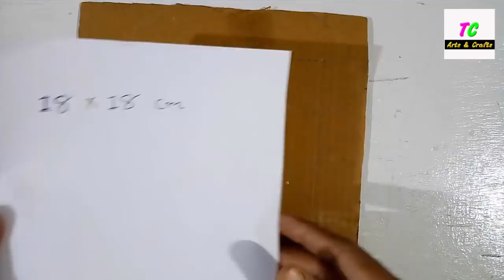Ganesh decoration idea at home ll Ganesh Decoration ideas ll Best Out of Waste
Ganpati decoration ideas at home ll Ganesh Decoration ll Best out of Waste

How to make Ganesh decoration with paper II Ganesh decoration idea II paper Craft ll Best out of waste ll Home decoration ll Janmashtami decoration idea at home

Hi friends today i am showing How to make a paper Ganesh decoration, Ganesh decoration step by step ll paper craft ll Old card craft

Flash Acrylic 16 Colours Set

Aerosol Multi Purpose DIY Spray Paint (Gold)

Multipurpose Colour Spray Paint Can for Cars and Bikes (Gold, 400ml)

Trigger Feed Hot Melt Glue Gun, Yellow

Stencil Brush Set in TAKLON for Oil Acrylic Modern Art Painting

Gold Acrylic Professional Spray Paint - 400 ML Can - Goldchrome (M 3000)

About:
TC Arts and crafts is a channel where you find easy DIY art and craft video everyday about home decoration ideas.